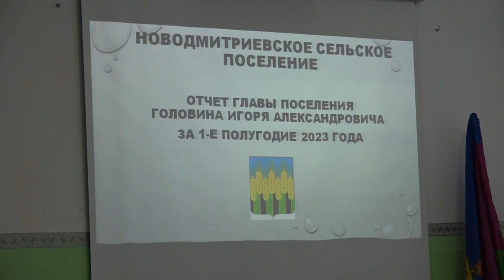В Новодмитриевском поселении прошел сход граждан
Руководитель местной администрации Игорь Головин отчитался о работе за минувшее полугодие, рассказав о бюджете, расходах и участии в различных краевых программах.